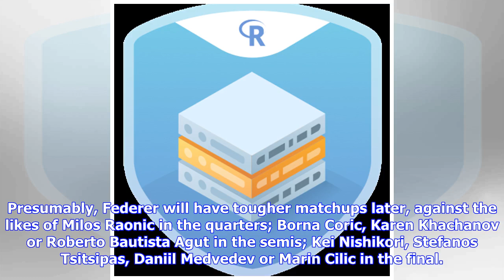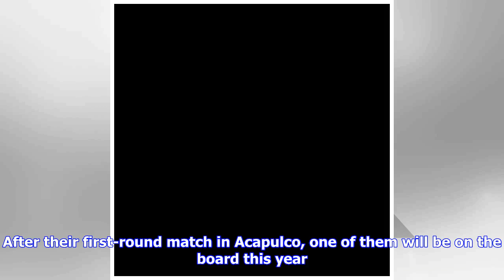R&R: Federer aims for 100th title in Dubai; Nadal returns in Acapulco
February has been fun while it’s lasted, but March, and the sense of spring’s impending arrival that comes with it, will be here by the end of the week. For tennis fans, that hopeful development comes with equally promising news on the ATP side: the return of two guys who by now are as reliable as the seasons, Rafael Nadal and Roger Federer. The Spanish and Swiss legends will head up strong, 500-level fields in Acapulco and Dubai. Here’s a look ahead at those draws, and two others that round out...